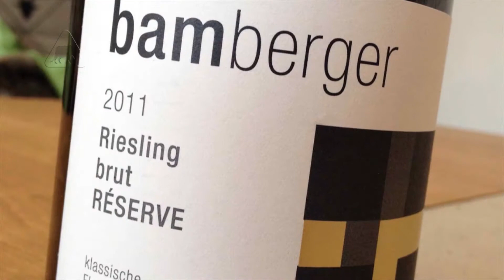Bamberg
O Programa Animal foi a Bamberg que fica na região da Francônia, no estado da Baviera, a cerca de 240 km de Munique, 61 km de Nuremberg e 97 km de Würzburg, que é a primeira cidade da rota romântica sentido sul da Alemanha.
Bamberg possui cerca de 80.000 habitantes e teve os seus primeiros registros datados do ano de 902 e habitada por monges beneditinos, assim como Munique.
Essas e outras curiosidades de Bamberg você encontra nesta matéria.